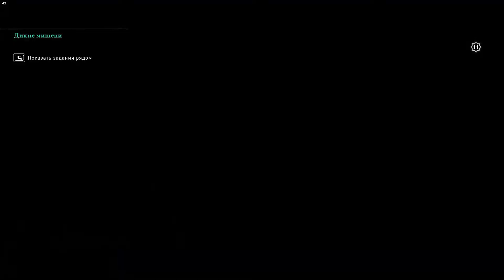Assassin's Creed Valhalla ➤ Прохождение #50 ➤ Дикие мишени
Желающим помочь:
Прохождение Assassin's Creed Valhalla на PC